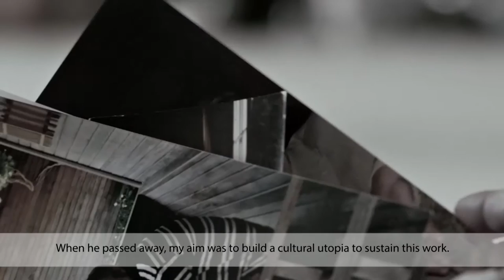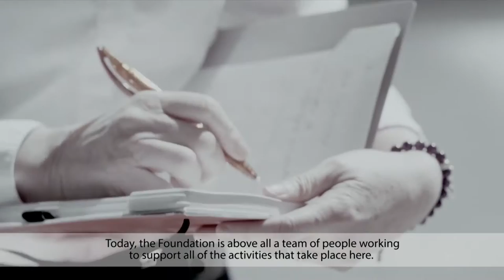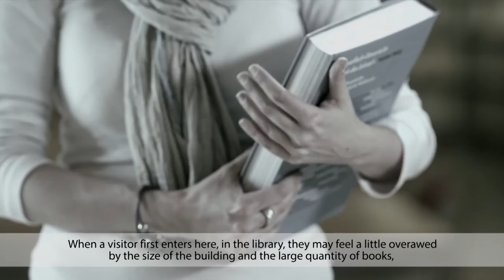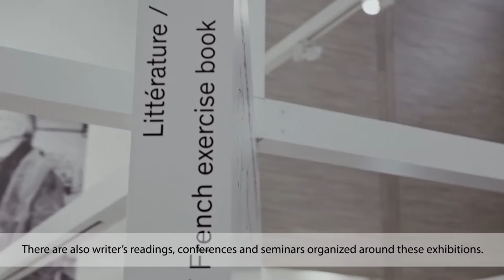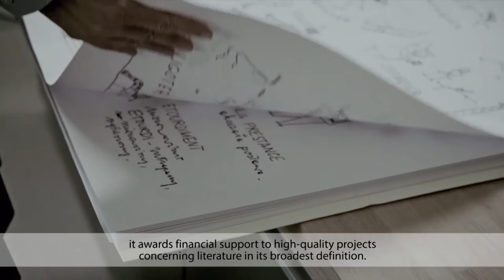5 minutes in the heart of the Jan Michalski Foundation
Discover "5 minutes in the heart of the Jan Michalski Foundation", a presentation by Vera Michalski-Hoffmann and her team.